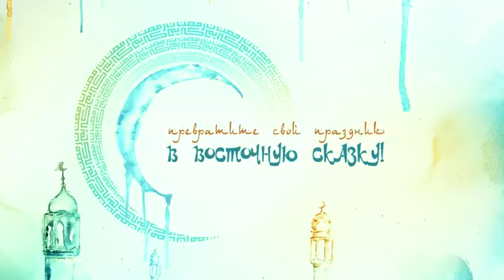Bellydancer Sahara Tyumen